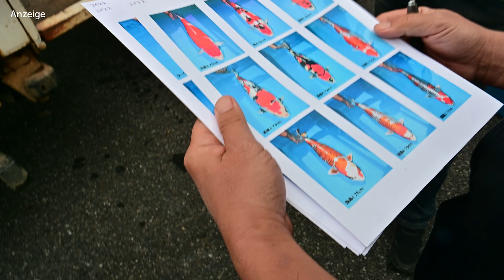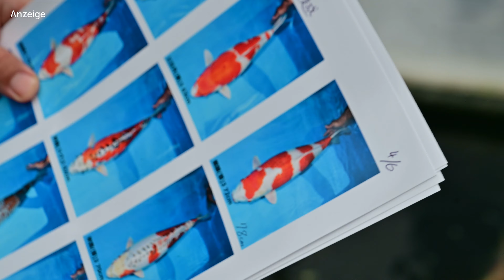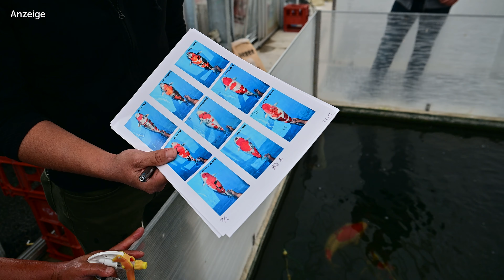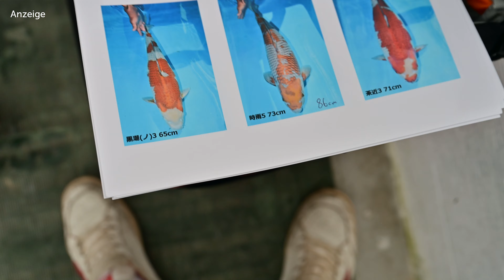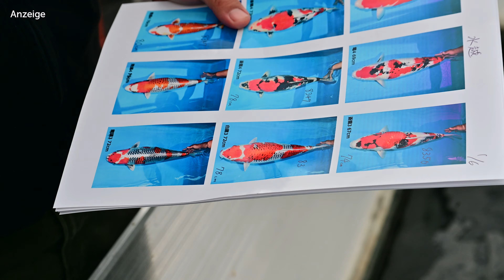Modern Koi Blog #5646 - Live aus Japan: Die Elterntiere aus Mizukoshi